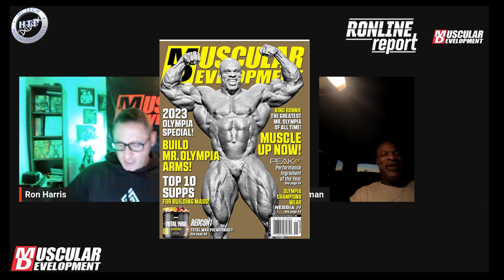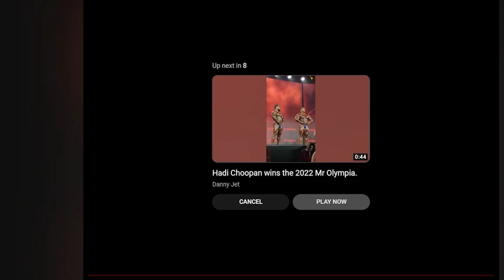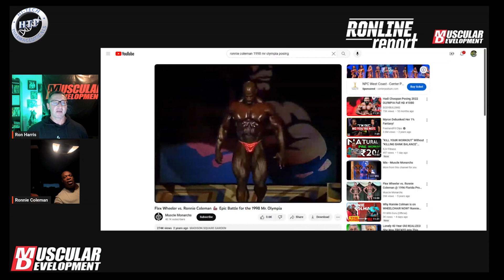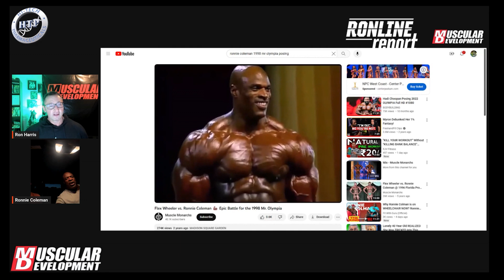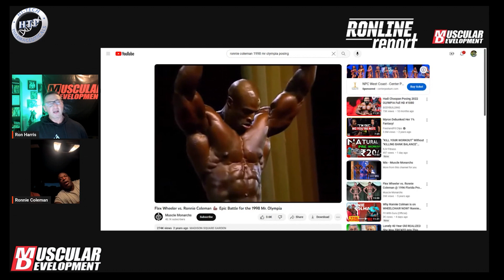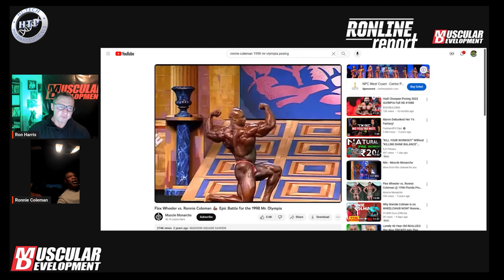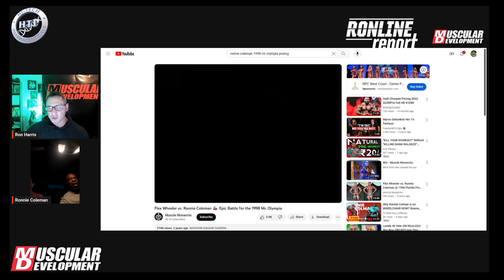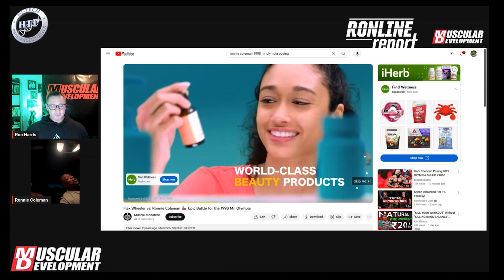8X Mr Olympia Ronnie Coleman Final Olympia Predictions Ronline Report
8X Mr Olympia @RonnieColeman8 gives us his final Olympia Predictions without Nick Walker in the line up. Does he still think Derek will win? Watch and see.  Plus, he talks about being on the cover of MD and shares his insight  into the Top5. Not to be missed.

Hey, want to stream like us? Get StreamYard today and save $10 with this credit!

The MD Power Hour has Struck!  Catch it every week with two of MD's best: Ron Harris & Giles Thomas, and sometimes for fun we may just do this LIVE!  And We Did!  And we're doing it again!!  Details to follow - keep your notifications on!

2023 Olympia Weekend is next and Team MD is READY with Ron Harris & Jose Raymond in Orlando. MD's coverage is provided by Hi-Tech Pharmaceuticals find out more

With Giles & Jen - where we talk about stuff you will not see in our regular videos! And sometimes, we have guests too!!